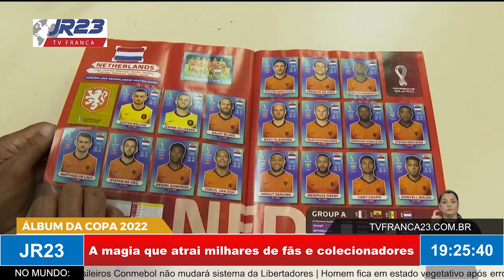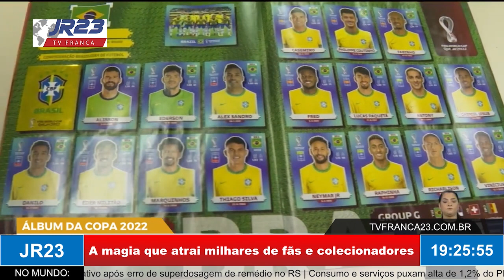A magia que atrai milhares de fãs e colecionadores: Álbuns e figurinhas da Copa